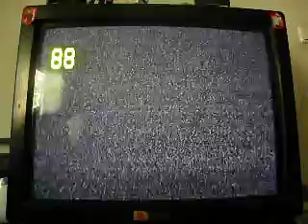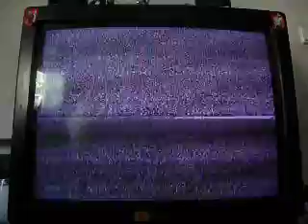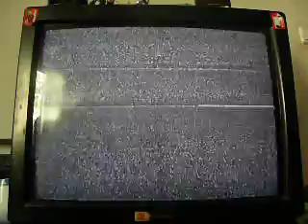tv dx e3 channel iordania tv